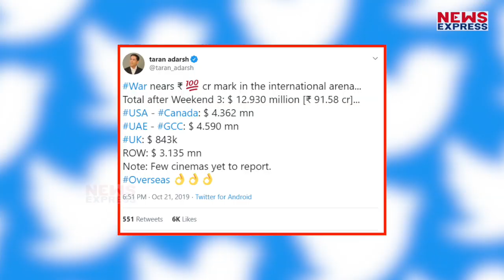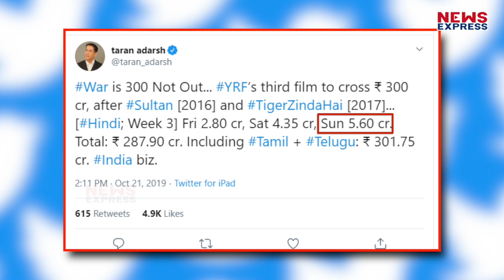Hrithik – Tiger की War ने बनाया एक और बड़ा Record, जानकर हैरान होंगे आप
रितिक और टाइगर की वॉर ने एक और बड़ा रिकॉर्ड बना दिया है...फिल्म ने विदेशों में अब तक करोड़ो का कारोबार कर दिया है.